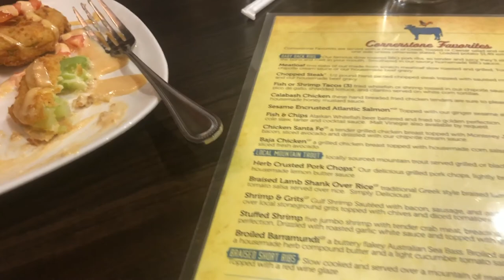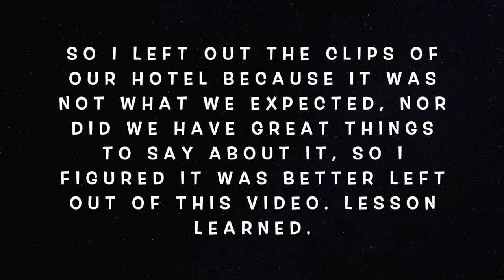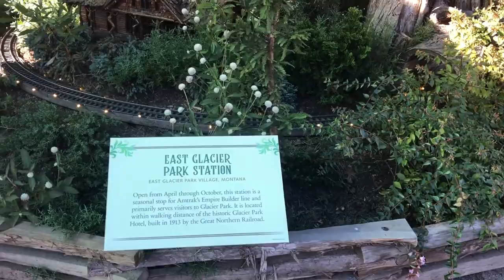Weekend Getaway to BILTMORE ESTATE in Asheville, NC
Dean and I are headed out of town for a quick weekend getaway to the Biltmore Estate in Asheville, NC. Come along and see what we get up to in this quick weekend vlog, and we'll show you around one of our favorite close-to-home travel destinations.

Meagan